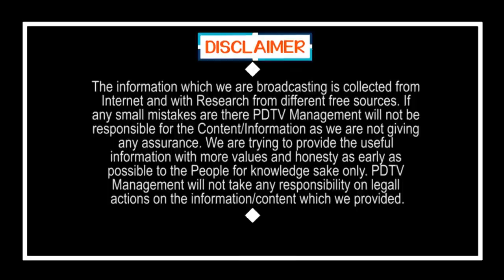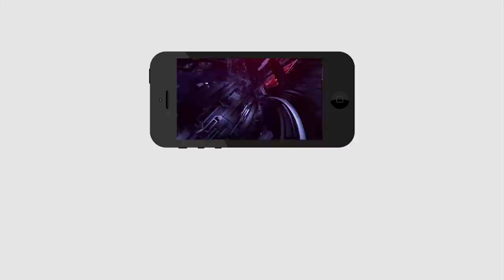AP CM Jagan Preferred On Social Media News | సోషల్ మీడియా వార్తలకే జగన్ ప్రాధాన్యం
సోషల్ మీడియా వార్తలకే జగన్ ప్రాధాన్యం | AP CM Jagan Preferred On Social Media News | PDTV News